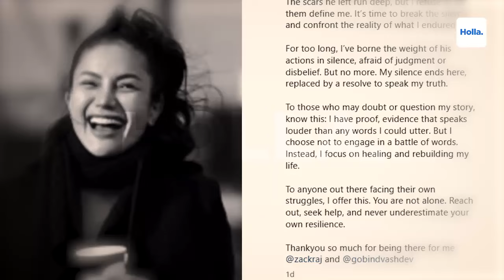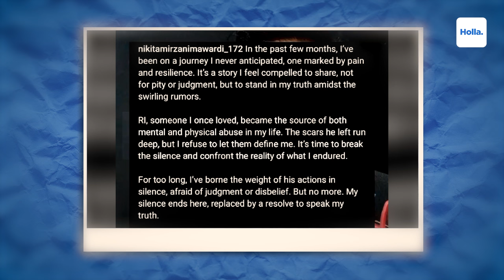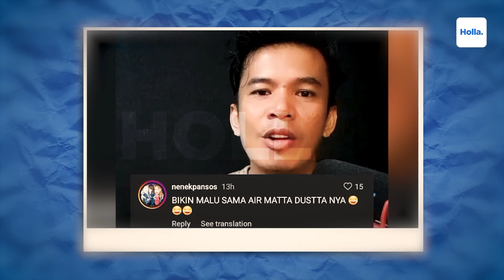Reaksi Netizen Nikita Mirzani Ungkap Alasan Putus Dengan Rizky Irmansyah Di Publish Ke Sosmed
Nikita Mirzani kembali menjadi sorotan netizen yang berbakti. Kali ini dirinya membahas tentang unggahannya terkait dengan jalinan asmaranya yang kandas di tengah jalan. Ya belum lama ini, Nikita mirzani sempat dekat dan menjalin asmara dengan ajudan Prabowo Subianto, Rizky Irmansyah. Namun kurang dari setahun jalinan asmaranya kembali kandas. Dalam unggahan 'galaunya' Nikita Mirzani sempat menyinggung dirinya sempat mendapat kekerasan fisik dan mental selama menjalin asamra dengan sosok RI.